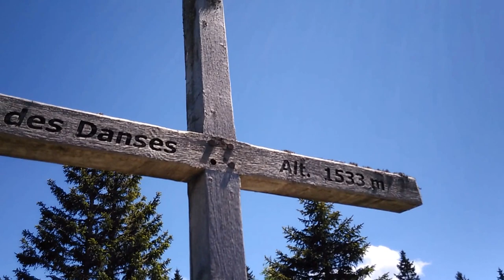Crêt des Danses, randonnée d'été en dessus des Rousses mais dans le canton de Vaud